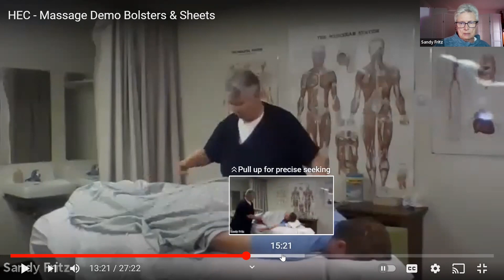Professional Boundaries using Draping with Sandy Fritz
Professional boundaries can be created and maintained in many ways. Policies and methods related to respect and modestly based on draping is a concrete practice. Client education about draping methods informs and enforces appropriate behavior.